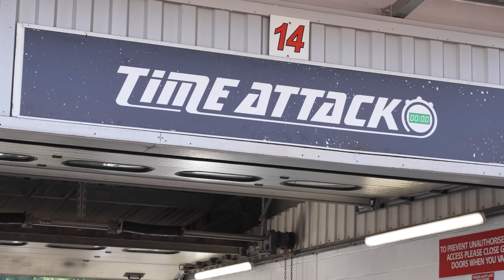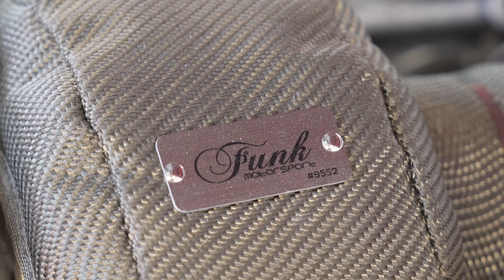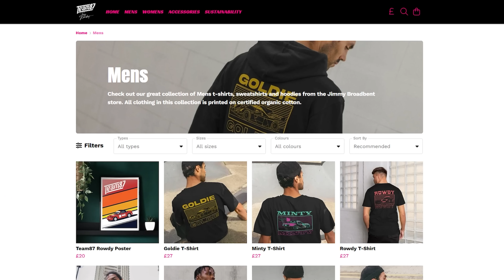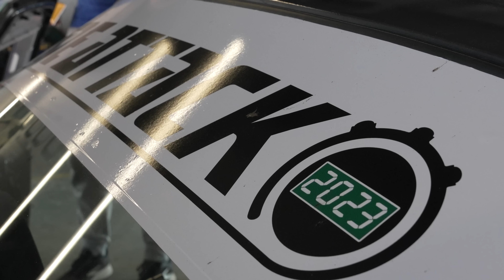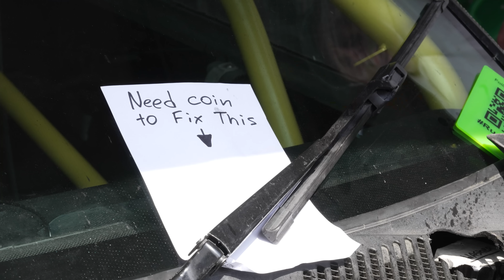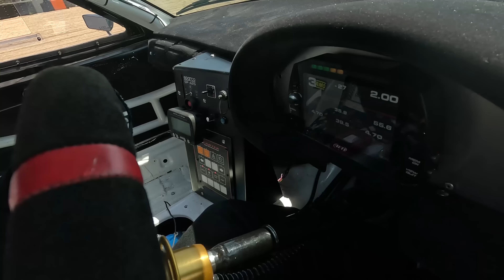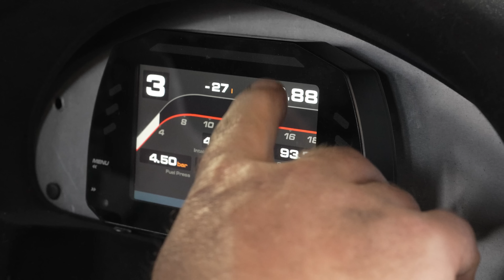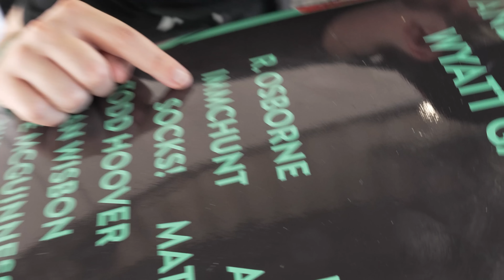Minty Catches Fire In Our First Ever Race Event - (600BHP Time Attack MX5)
Car built by M-Tech Automotive!
A big thank you to my channel patreons for helping me get on track!
And of course to Moza Racing! Check out their new R12 dd wheel base + KS wheel rim
Massive shoutout to Peacock Performance for helping us get back on circuit after our issues!

So back at Brands Hatch for Time Attack UK Round 3&4 in our INSANE Time Attack MX5. Brands is my home circuit so I went into the weekend with decent hopes, despite the fact that the car had never gone round a circuit before. Unfortunately, not everything went to plan...

Unit 3
Burnt Barns Farm
Ninfield
TN339LZ